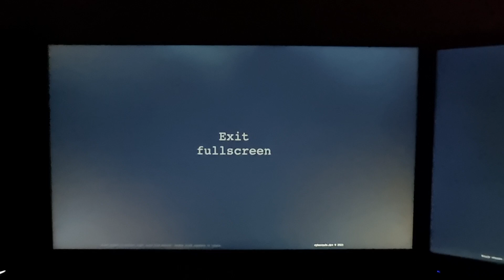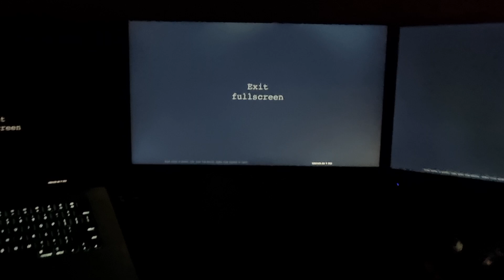IPS Glow vs Backlight bleed(Hindi Audio)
A quick explanation of what is IPS glow and how is it different from Backlight Bleed.

Just to add
IPS glow is inherent to IPS panels and cannot be avoided.
Backlight Bleed is a defect and if it bothers you, you can return the monitor.

Macbook display doesn't have IPS glow, but I am not sure what kind of panel they use. Its definitely not OLED, but is it VA, TN or IPS, I don't know.

Some reference material to read more about this

20/02/2024
Added English subtitles for wider audience